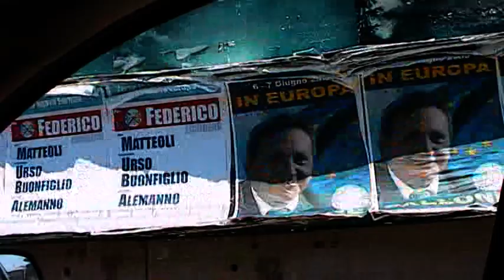2009 05 20 Via Cristoforo Colombo Mario è un delirio... 2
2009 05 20 Via Cristoforo Colombo Mario è un delirio... 2